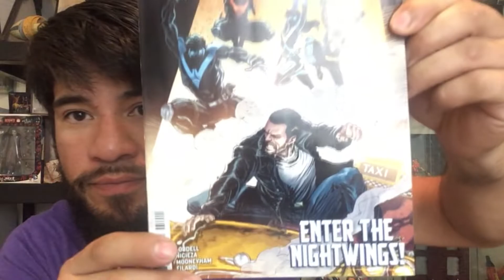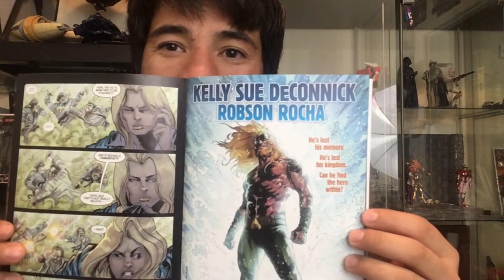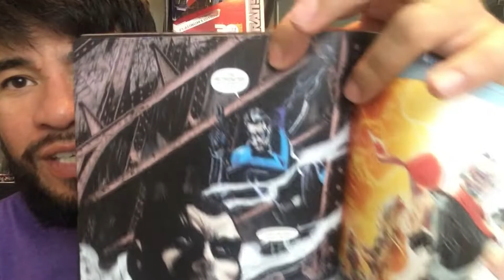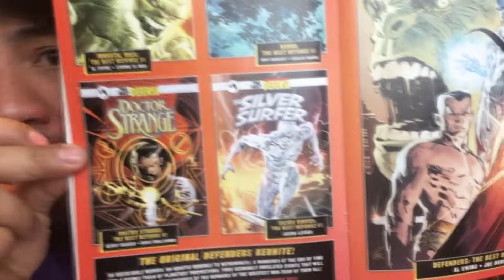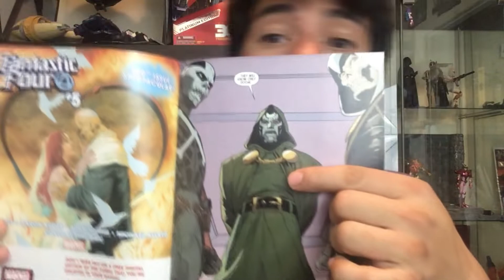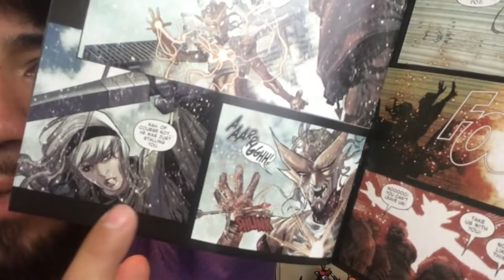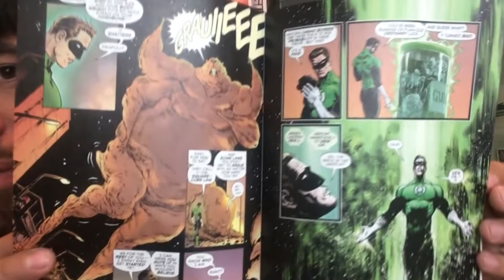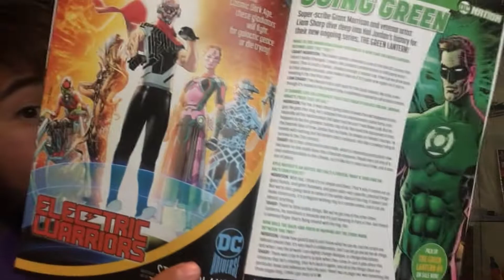COMIC ZONE LOS MEJORES COMICS DE NOVIEMBRE 17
COMIC ZONE LOS MEJORES COMICS DE NOVIEMBRE 17 EN ESTADOS UNIDOS